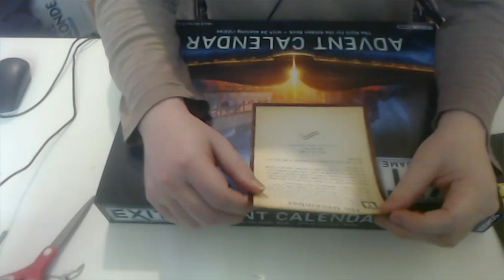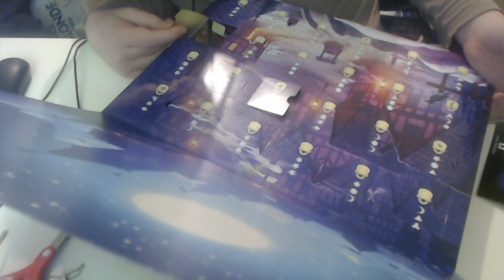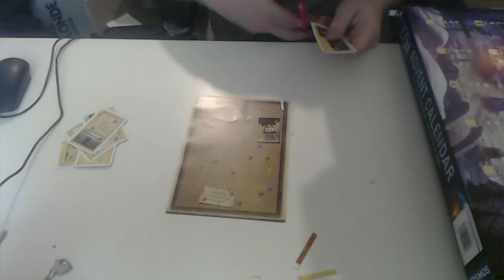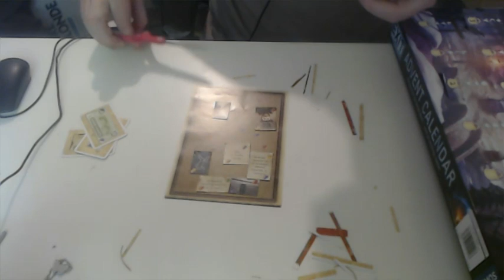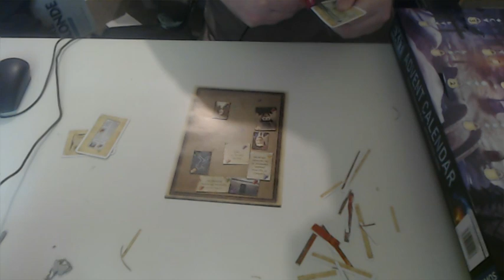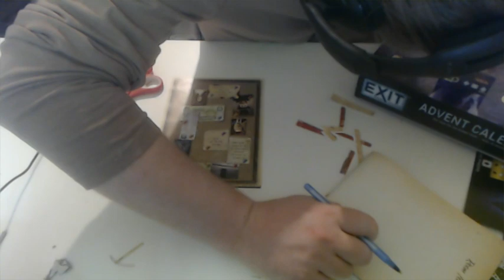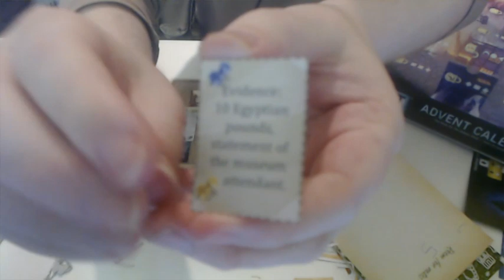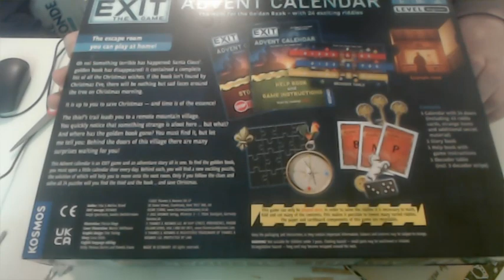Exit: The Hunt for the Golden Book - Day 7